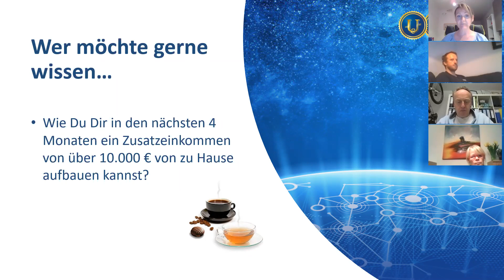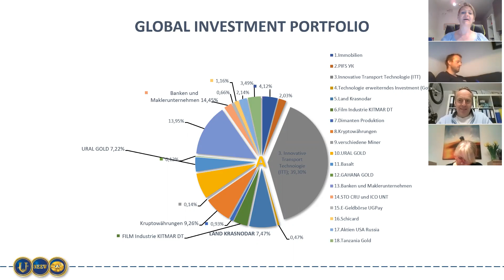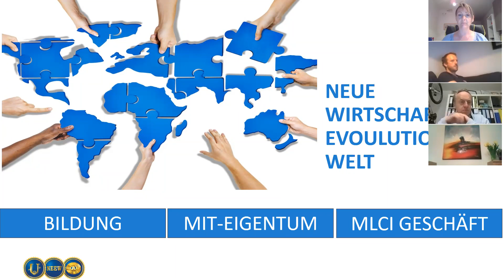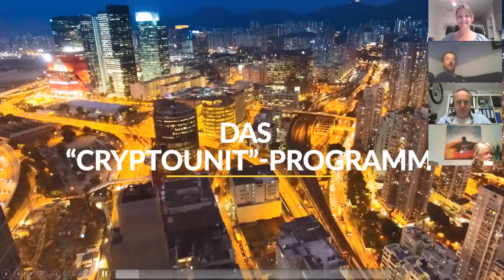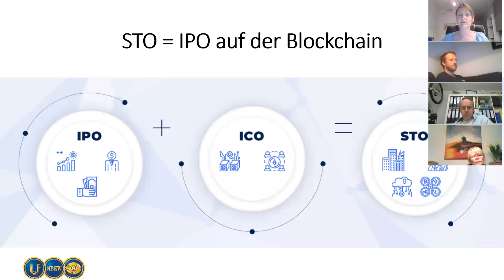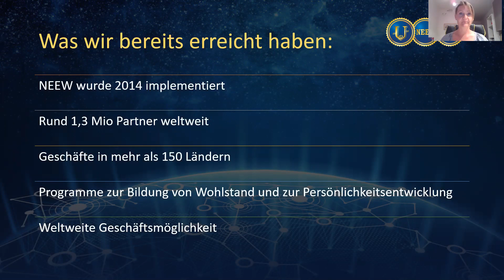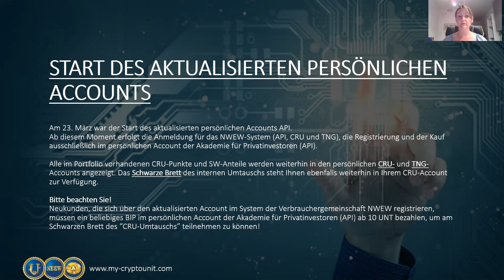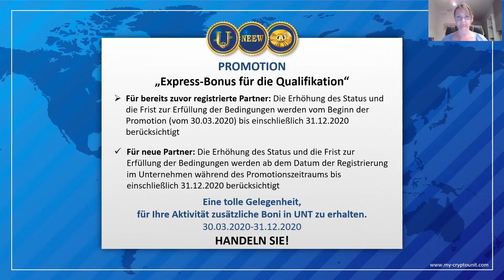Wege aus der Krise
Möchtest Du einen Ausweg aus der Krise finden?
Möchtest Du wissen, wie Du die aktuelle Situation zu Deinem Vorteil nutzen kannst?
Möchtest Du auch anderen dabei helfen, ihr Leben zu verbessern?
Möchtest Du wissen, wie Du Dir in den nächsten 4 Monaten ein Zusatzeinkommen von über 10.000 € von zu Hause aufbauen kannst?
Möchtest Du wissen, wie Du in den nächsten 4 Monaten das Leben Deiner Träume leben kannst?
NEEW bietet Dir eine Chance, wie Du sie im Leben nur ein einziges Mal erhältst. Nutze sie!
NEEW/CRU Präsentation, 16.04.20